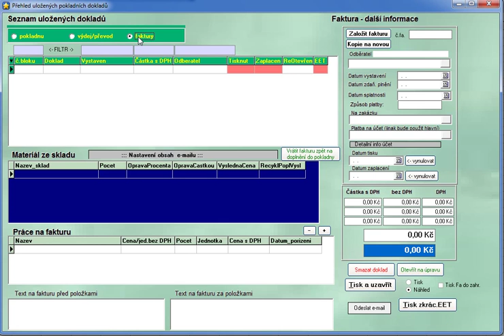Manual SaP EET Skladový a pokladní systém Vydaný doklad přehled a oprava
Přehled vydaných dokladů s možností následné opravy nebo vrácení zboží zpět na sklad